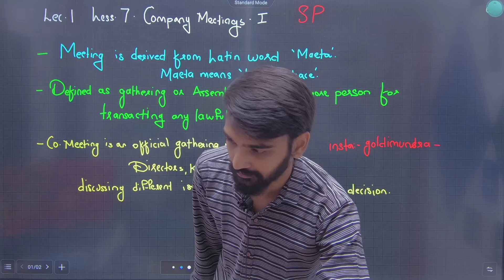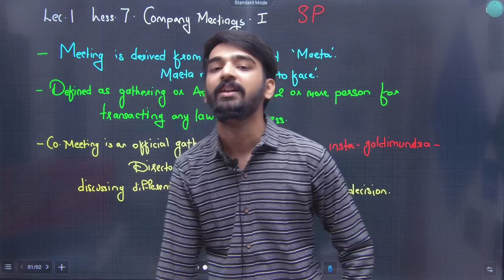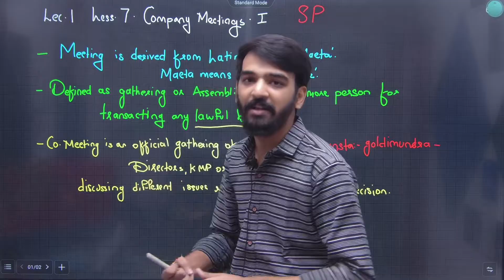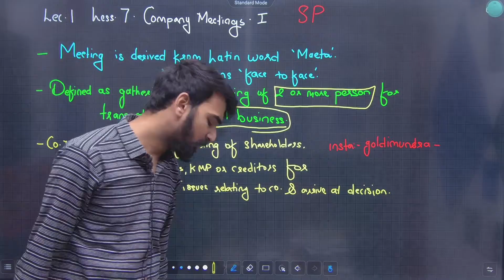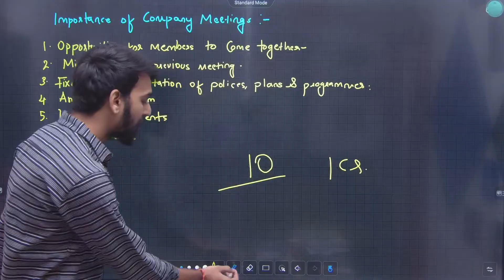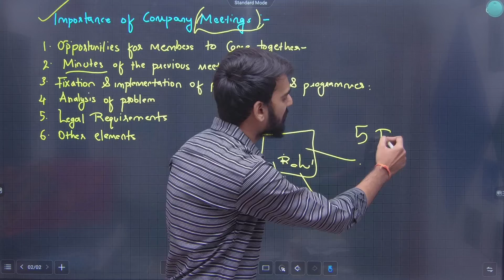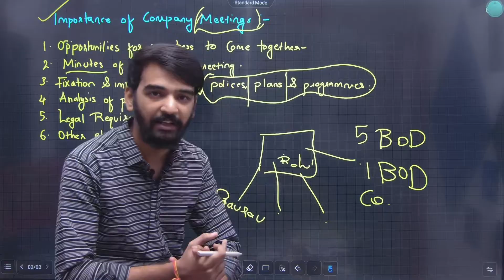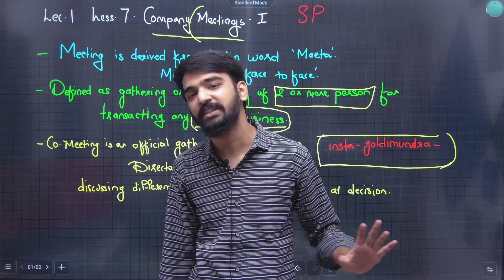11th SP | Chapter 7 | Company Meetings | Lecture 1 | Maharashtra Board | JR Tutorials